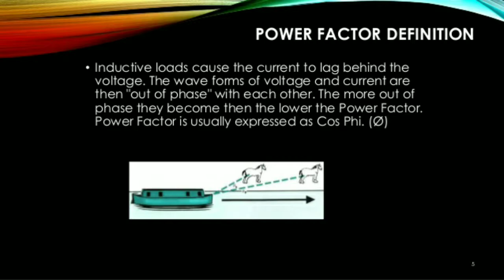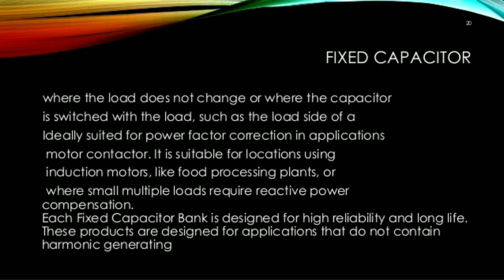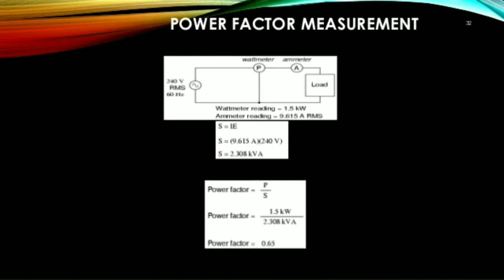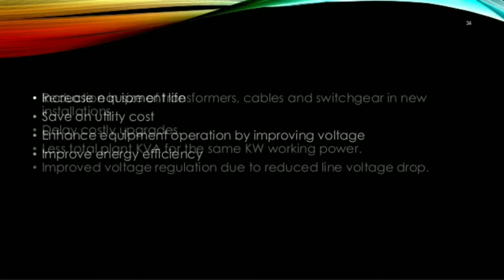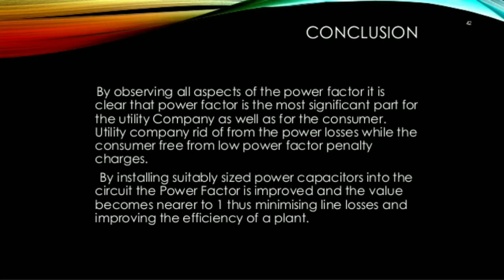Power Factor Correction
Power factor (P.F) is the ratio between actual power to the apparent power.
Power factor=Actual power/apparent power